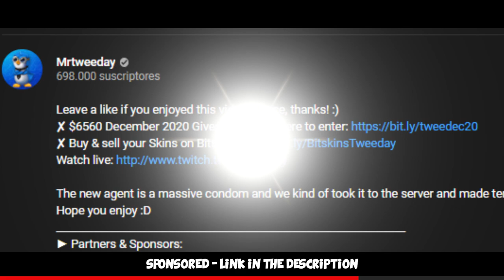CS:GO PROS VS OFFICE Globals ft. kennyS, fl0m